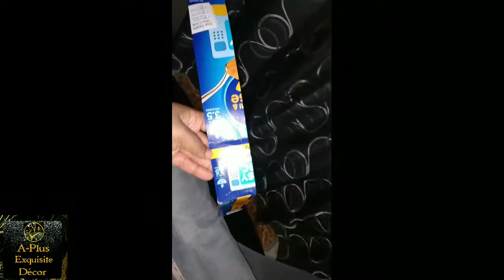DIY: Sofa Makeover /JAMAICAN STYLE, Compliments & Inspiration To And From Siva Sofa Tutorial Vid:16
The DIY transformation project that is closest to my heart. The reupholstering of a sofa 101.

A-Plus Exquisite Décor @ A-Plus Creative Home Décor

Items used for this project includes:
* Black faux leather... Ping's Fabric Store Kingston JA
* Black faux leather for back...JN Patel Kingston JA
* 2" Foam... JN Patel
* Batting... Ping's Fabric Store Kingston JA
* Plywood... Local Hardware
* Staples... Local Hardware
* Upholstery tacks... Ocho Rios Fabric Center
*Thread... JN Patel Kingston JA
* Faux crystal gems...

Link for faux diamond buttons

How to make sofa leather sofa repair sofa making sofa set creating sofa making process simple sofa

In Your Hands Lord